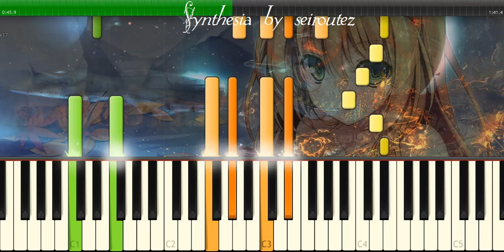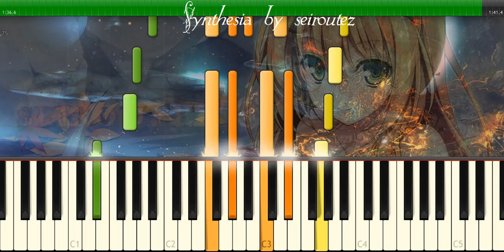[Synthesia][MIDI] american bananas